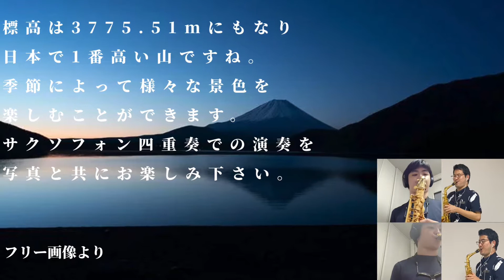サックス四重奏で『富士山』for 4 Alto Saxophone アルトサクソフォン 四重奏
サックス四重奏で『富士山』for 4 Alto Saxophone
アルトサクソフォン四重奏

今回は番外編でアルトサクソフォン四重奏で演奏しました！
アルトサクソフォンは恐らくサクソフォン人口の中で1番多く所有されているのではないでしょうか。

ソプラノからバリトンまで揃えるのは意外と難しく、ふとアルトサクソフォンだけのアンサンブルが出来たら面白そうだと思い日本の名曲『富士山』を編曲しました！

アルトサクソフォンならではの響きをお楽しみ下さい！

因みに本人は富士山に登ったことがありません。一度は訪れたいですね！

Alto Saxophone 山口雄理
Alto Saxophone 鈴木優介